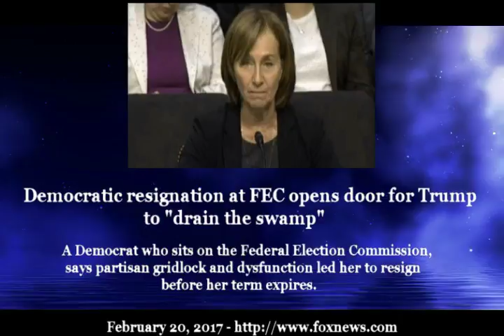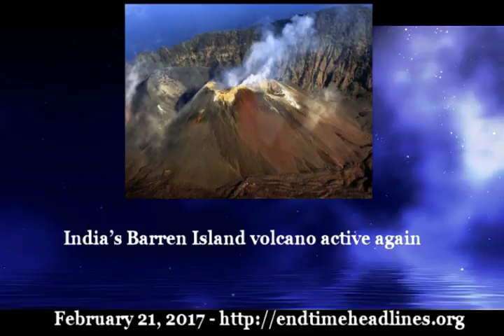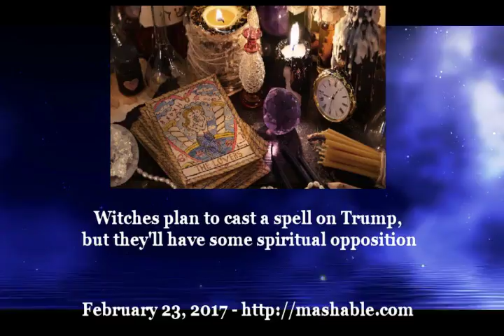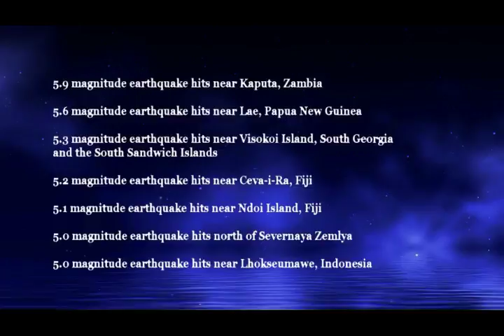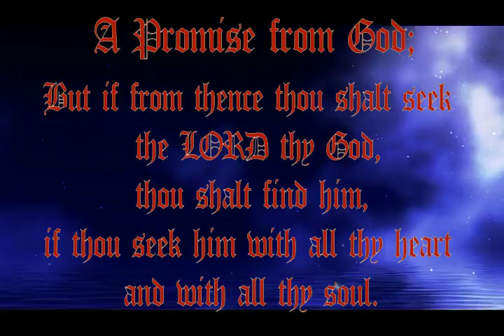Prophecy Tid Bits 2 25 2017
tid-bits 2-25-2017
Prophecy Tid-Bits is a collection of news headlines
that point to the fulfillment or "Birth Pangs" in
The scriptures surrounding the "End Times" or the
"Times of Jacobs trouble" and sometimes include
stories I just find interesting.
If you enjoy these videos,

A Promise from God;

But if from thence thou shalt seek
the LORD thy God,
thou shalt find him,
if thou seek him with all thy heart
and with all thy soul.
Deu_4:29

00
Why Melania Trump Leading the Public in the Lord’s Prayer at a Rally in Florida Was a Historic Event
After beginning with the phrase “let us pray,” Melania stunned the entire world
01
Anne Graham Lotz Praises Melania Trump's 'Courageous' Lord's Prayer Reading Amid Heavy Ridicule
02
Islamic State vows more attacks on Egypt’s Christians
03
Democratic resignation at FEC opens door for Trump to "drain the swamp"
04
Mega-mosque being forced on Christian refugee community
A city of 130,000 people in southeastern Michigan is under the gun of Islamic pressure
05
The World Shifted With These 2 Prophetic Events Over the Weekend
06
Major pagan god of Bible honored by world government
It was unveiled in London. It was displayed in New York, and now.
07
government’s attack on our religious freedoms
08
What the Aquarius Constellation Teaches Us About Pentecost—and the End Times
The New Age people have falsely tried to promote the idea that we are entering a new age of peace and brotherhood
09
India’s Barren Island volcano active again
10
1,800-year-old Hebrew stone inscriptions found in ancient Galilee synagogue
11
First time since Six-Day War:
Jerusalem to expand
12
Iran warns Arab states: Don't be enticed by Israeli attempts to win Arab allies
13
Climate skeptics ask Trump to withdraw from UN agency
14
‘Facing Darkness’: New documentary details Christian doctor’s harrowing battle with Ebola
15
Witches plan to cast a spell on Trump, but they'll have some spiritual opposition
16
Chicago ‘Witches’ Cast Hex Against President Near Trump Tower
16b
Witches target Trump with mass occult ritual
It’s not just a political battle anymore. It’s spiritual warfare now.
17
California bans all students traveling to ‘Anti-Gay’ states
18
Facebook Apologizes for Suspending Christian Mom Over Post on Homosexuality
19
Disgusting Prime Time Television Show Has Children Playing Into the Hands of Jezebel
20
Schools Country-Wide Ordered to Stop Immigration Agents from Entering Schools Without Warrant
Background Video; Night sky over water

MASS ANIMAL DEATHS
SEE COMPLETE LIST